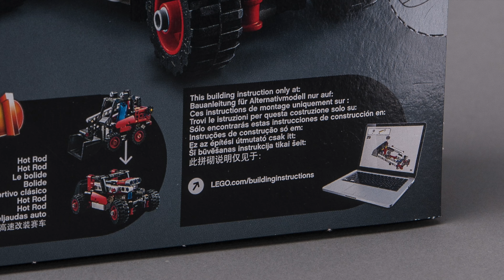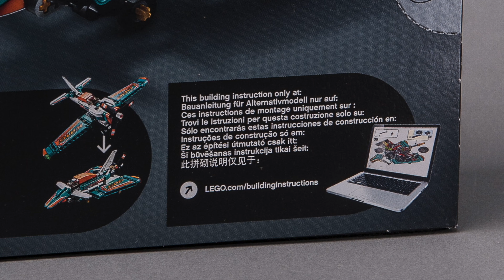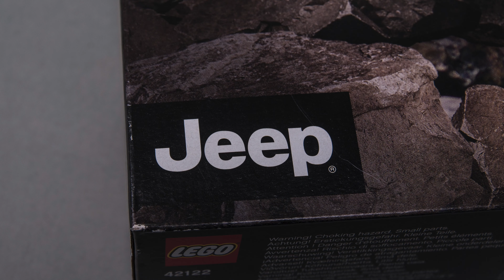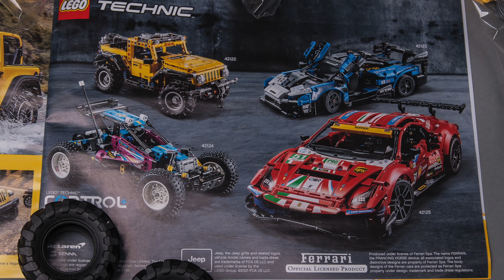LEGO 42116 42117 42118 42119 42122 Quick showcase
Quick showcase of the new 2021 LEGO Technic sets
42116 Skid Steer Loader
42117 Race Place
Monster Jam 42118 Grave Digger
Monster Jam 42119 Max-D
42122 Jeep Wrangler Rubicon

Thanks for the LEGO for sending these over for review. All opinions expressed are my own.